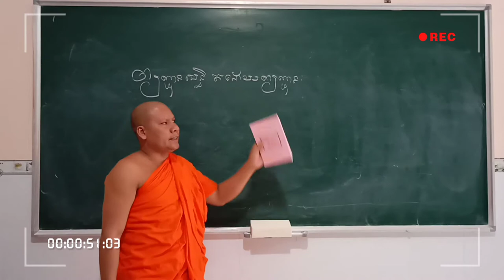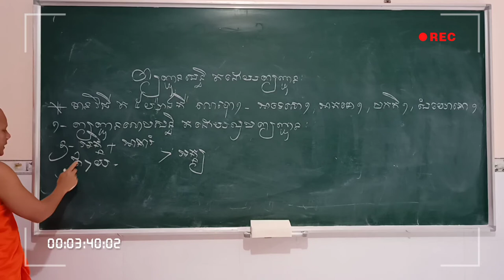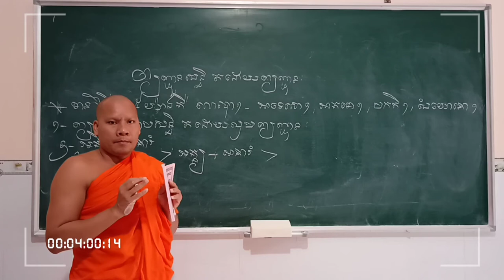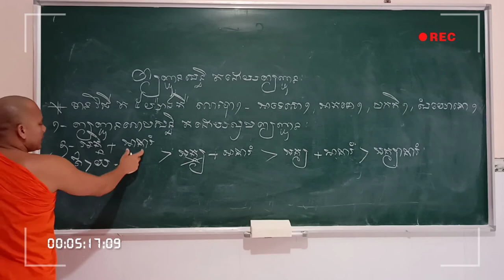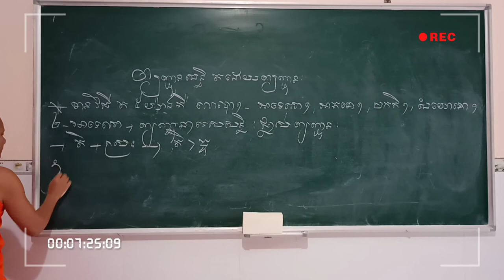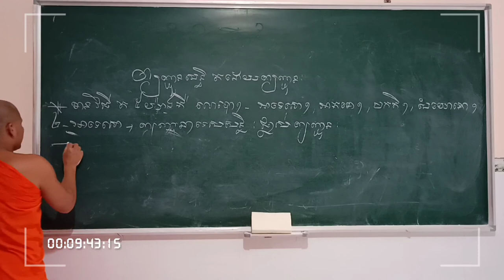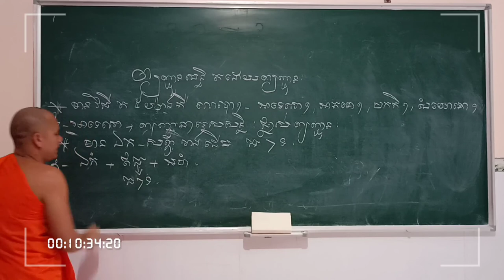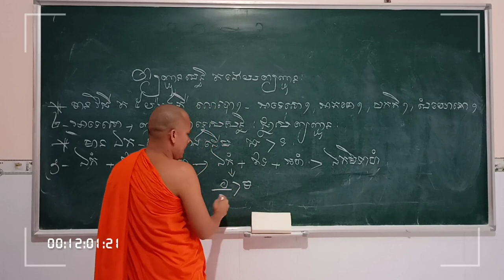Học Tiếng PaLi | រៀនភាសាបាលី 10 ព្យញ្ជនសន្ធិ | Thoi Thạch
ព្យញ្ជនសន្ធិ តដោយព្យញ្ជនៈ, មានសន្ធិកិរិយោបករណ៍, គឺ លោបោ, អាទេសោ, អាគមោ, បកតិ, សំយោគ,